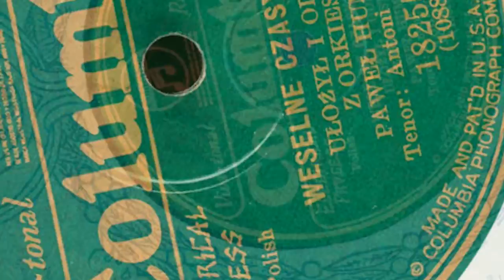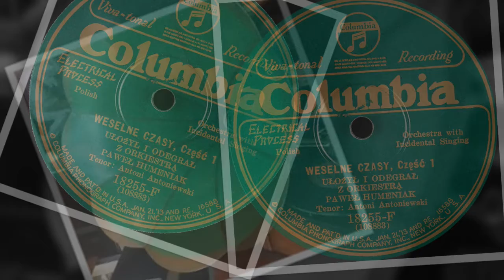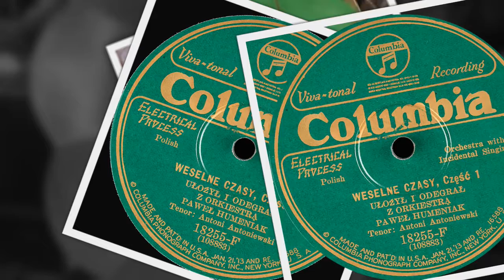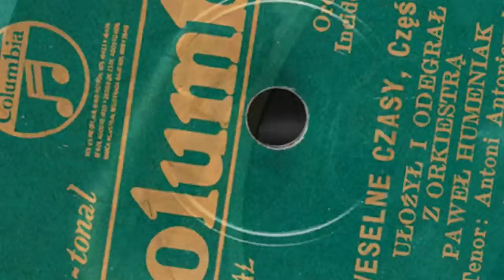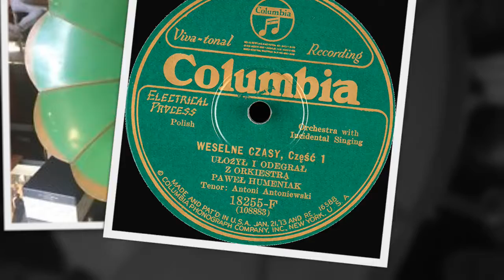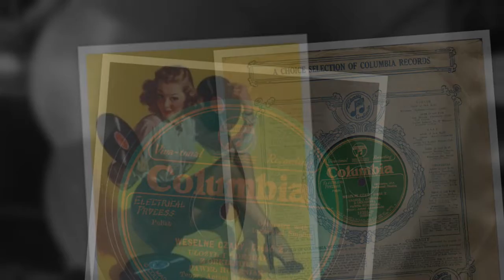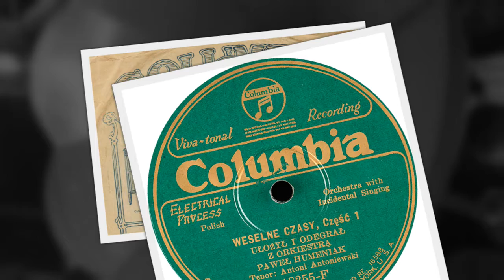Polish 78rpm recordings, 1928. Columbia 18255-F. Weselne czasy –cz. 1 & 2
New York City, February 28, 1928. Columbia 18255-F. Side 1: Weselne czasy –cz. 1. Side 2:  Weselne czasy –cz. 2. Antoni Antoniewski –tenor. Ułożył i odegrał z orkiestrą Paweł Humeniak / Павло Гуменюк